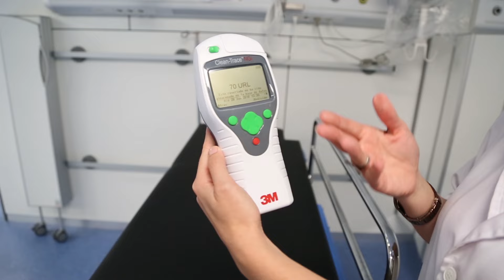Nou Bloc Quirúrgic: el repte de la neteja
L'1 d'agost vam començar la neteja exhaustiva dels quiròfans i tot el nou Bloc Quirúrgic. Per garantir la seguretat, utilitzarem un sistema de mesura de la matèria orgànica, que la Directora d'Hoteleria de l'Hospital Vall d'Hebron, Carme Roig, us explica al vídeo.